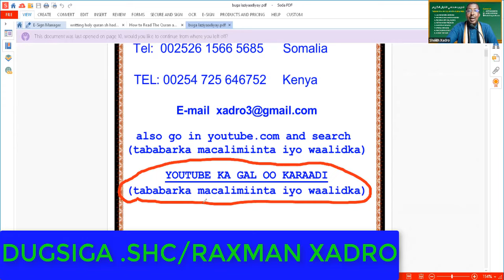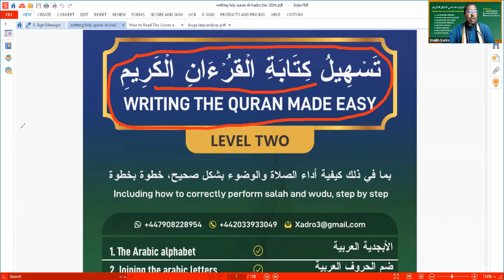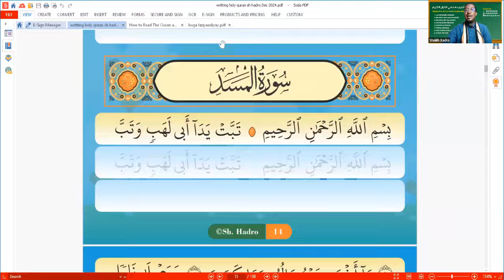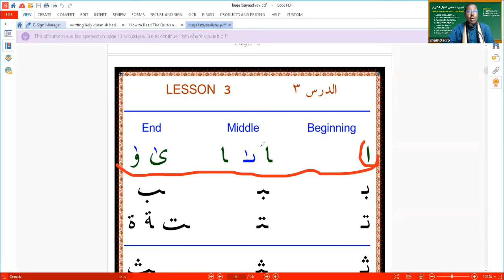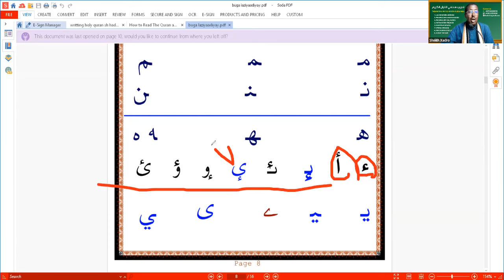BUUGEE UGU FIICAN OO AAN ILMAHA HIKAADA QURAANKA KABARAA ???